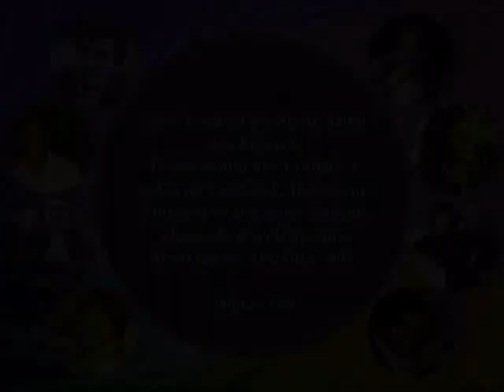Feelings - Engelbert Humperdinck